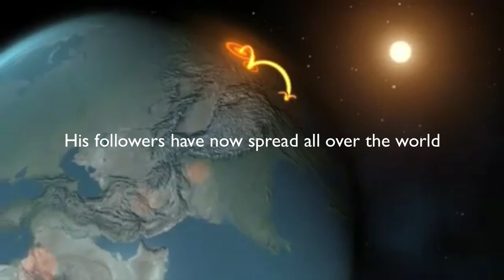How to explain Sikhi to someone? - Talk #7 - One Day Course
7th lecture of our first One Day Course - "Re-Assessing the Fundamentals, Vaheguru, Guru and You".
How do we explain Sikhi to others? How can we avoid just focusing of the outer form of a Sikh and explain the actual message? What examples exist from our history that exemplify Guruji's message of Oneness? We look at giving the message of Oneness with reference to Guruji's philosophy, their lives and actions and finally Sri Guru Granth Sahib ji. We also look at some interesting facts that we should all know about SGGS ji.
This is part of our long term project Sikhi Awareness For Everyone SAFE.
The inaugural Course was held at Park Avenue Gurdwara Southall on the 29th Dec 2012. We did a series of 7 lectures in the main divan hall over the day and followed up with Kirtan and Katha in the evening. We are hoping to export the One Day Course to other Gurdwaras across the UK and already have planned three more around Vaisakhi 2013.
The One day Course focuses more on the philosophy of Sikhi, where as the WhyGuru Course focuses more on history and knowledge transfer of Sikhi. Both these courses are part of Step 2 our our Five Step Plan for systematic parchaar of Sikhi.
Intro Vaheguru Simran by Jagdeep Kaur (Jam 2 - track 6)